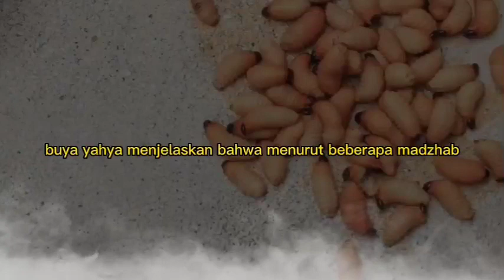Apakah Ulat Sagu Dan Ulat Jati Halal Dimakan? Ini Pandangan Islam Tentang Hukum Makan Ulat Sagu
Apakah Ulat Sagu dan Ulat Jati Halal Dimakan? Ini Pandangan Islam simak penjelasan nya di video ini tentang hukum makam ulat sagu